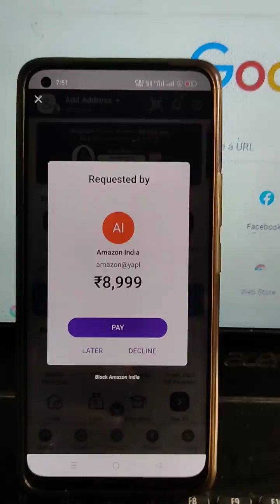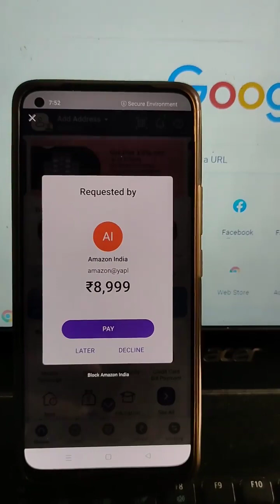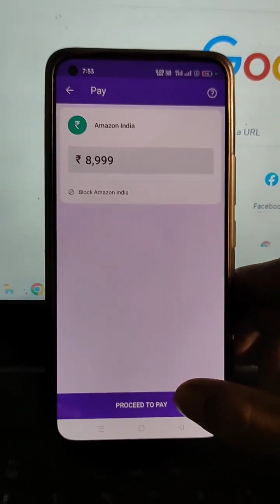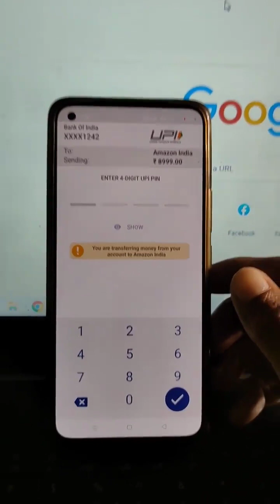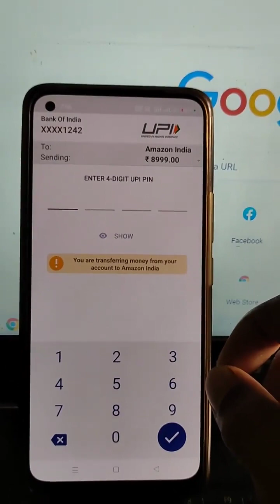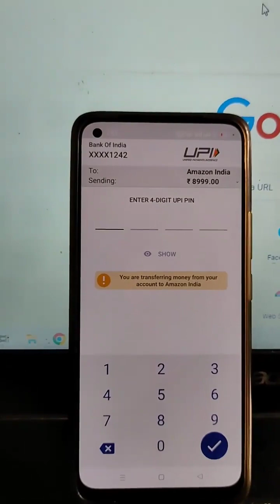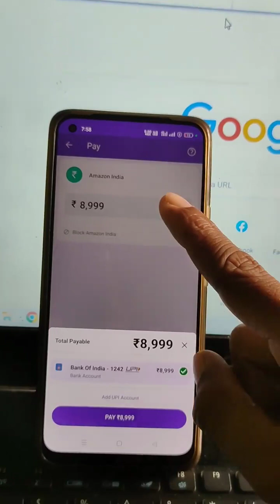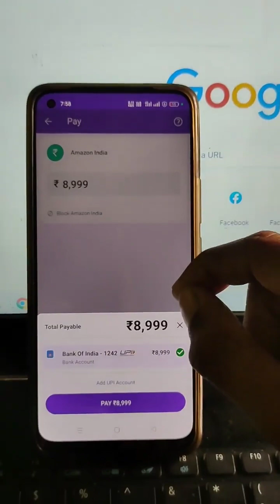Bank account hack scam through mobile pay apps